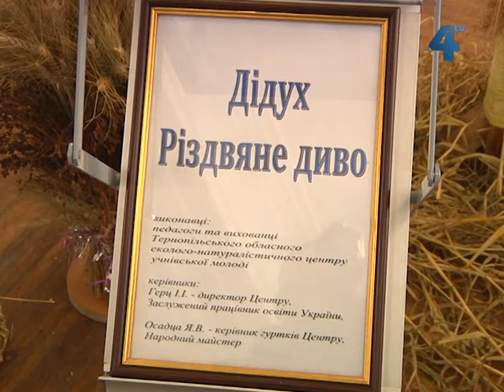Тернопільський дідух - найвищий в Україні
До 20 січня у Тернополі діє виставка "Дідух - Різдвяний дух". В Українському домі "Перемога" можна побачити дідух, що претендує на звання найбільшого в Україні, а також шопки, які перемогли у конкурсі "Різдвяне диво".